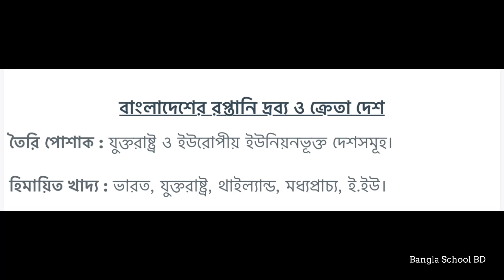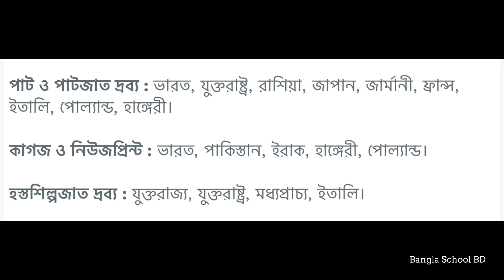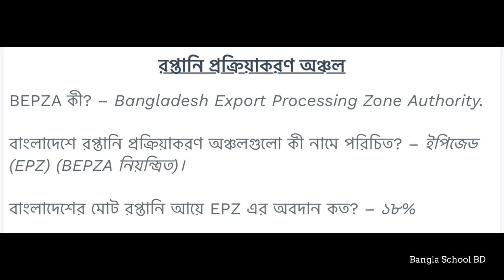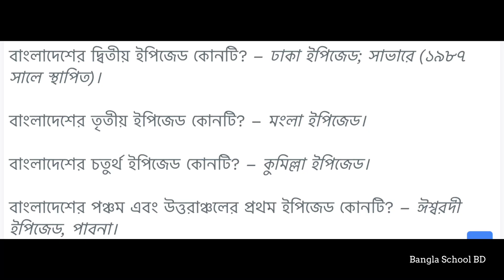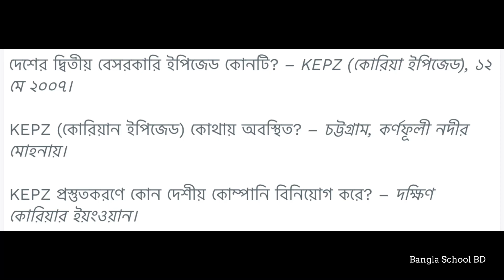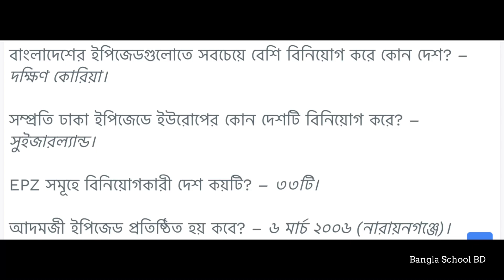সাধারণ জ্ঞান EPZ সমূহ | বাংলাদেশের প্রধান রপ্তানি আমদানি দ্রব্য প্রক্রিয়াকরণ অঞ্চল